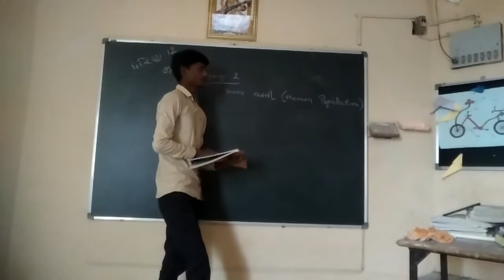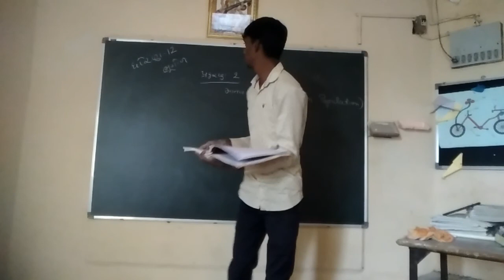ધોરણ12 l ભૂગોળ l પ્રકરણ2 l માનવ વસ્તી (પ્રશ્નોત્તર)